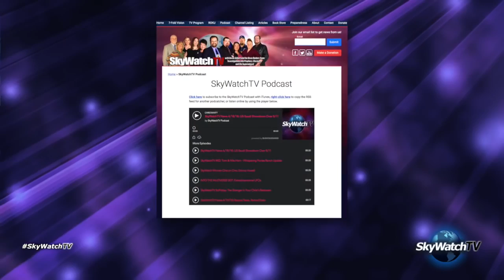SkyWatchTV News 7 28 16 L A Marzulli & Richard Shaw Fairy or Demon Locust